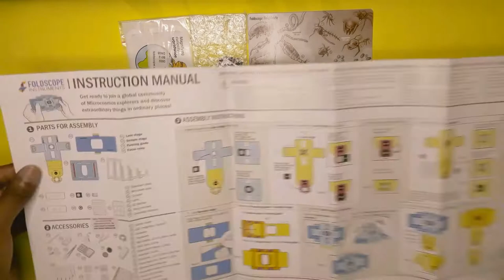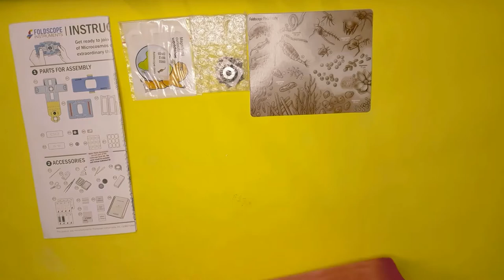FOLDSCOPE | UNBOXING | ASSEMBLY | TESTING | HINDI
Foldscope Basic Kit

In this video, we are unboxing the basic foldscope kit, and then we will assemble the foldscope and at the end, we will test this DIY microscope using tulsi leaves.